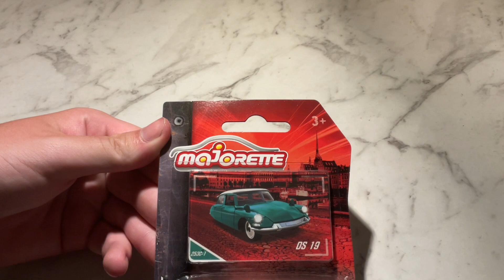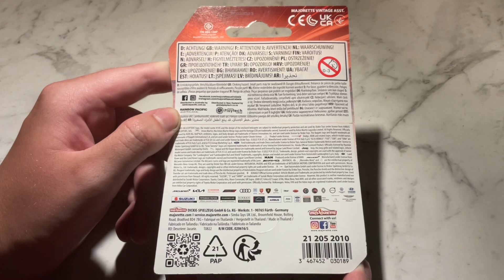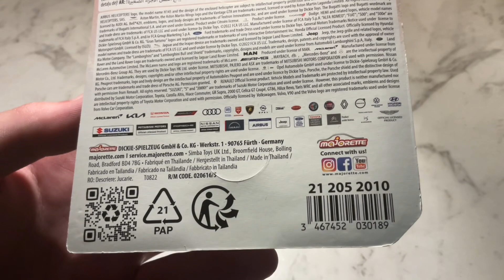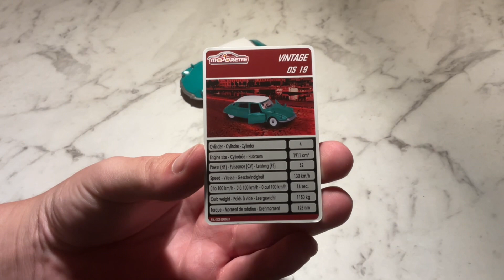Majorette Ds 19 Unboxing